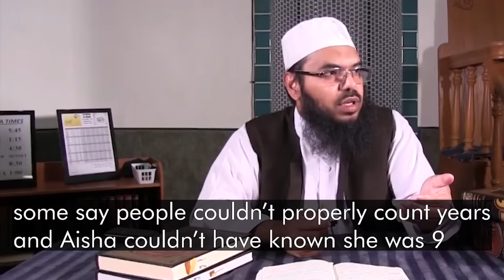Islamic Scholar DESTROYS Islamic Scholar Over Muhammad's Child Marriage (Yasir Qadhi, Farid, Uthman)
In this beautiful video, Yasir Qadhi, Farid, and Sheikh Uthman ibn Farooq have a heated exchange over Muhammad's problematic marriage with a child.

This was put together by @janddbackup and edited by me to add some flavor.